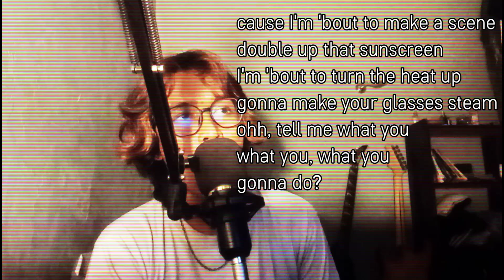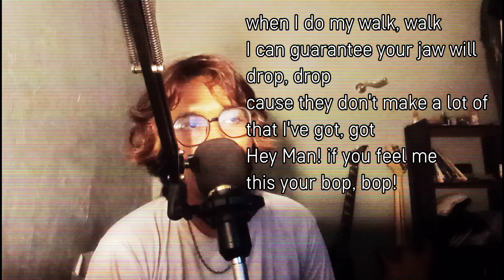Meghan Trainor - Made You Look Male Version With Lyrics (50's Country Rock Cover)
Good day everyone, I hope you enjoy that.
thanks!